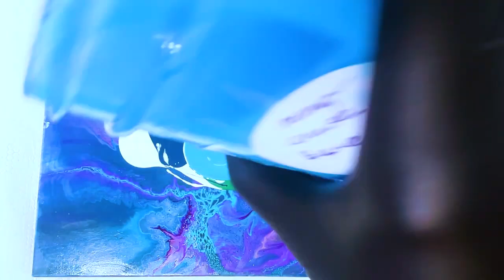Seven Days of Pearls: Day #2 fluidart acrylicpour abstractart 174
Seven Days of Pearls: Day #2

Colors:
White pearl mix (Apple barrel, artist's loft, liquitex, GAC 800, floetrol)
Green mixture of artist's loft metallic leaf and liquitex hookers green
turquoise mixture of Monte Mart sap green and pthalo blue
blue black mixture of MM phthalo blue and black
gold mix, not sure what is in this
Golden manganese blue
purple ,mixture of MM blue and crimson
copper mixture
turquoise MM blue and sap green

All colors contain floetrol, liquitex and GAC 800. The gold and green and blue black also contain Behr 7300.

list=PLjdOhOXMm-5J2TO68KaoR6zKaa90rvBss

Pearls

Cups

3 ounce paper no lid
3 ounce plastic no lids
*4 ounce plastic with lids
6 ounce glass jars with lids.

Paint

Bottles

8 ounce graduated bottles
12 ounce
32 ounce

*2 tier lazy Susan for storing leftover paint.
*Screw in hooks

TOOLS

ColourArte: whitedogart822
Eye Candy pigments: whitedoggallery

**Well-made Spinner created by @WinterStromArt. I have tried other spinners, and this is the best……